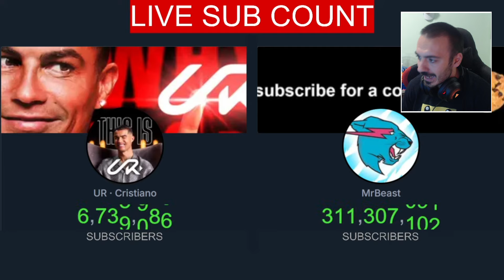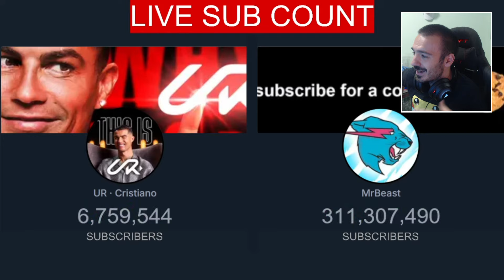CRISTIANO RONALDO vs MR BEAST | Subscriber Count Battle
Ya hay canales comparando los suscriptores de Cristiano Ronaldo vs Mr Beast.